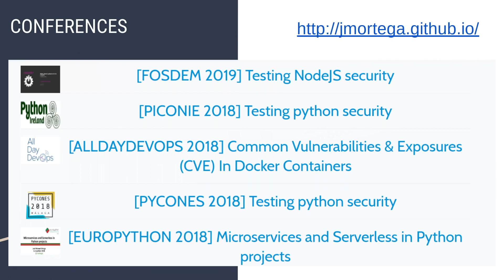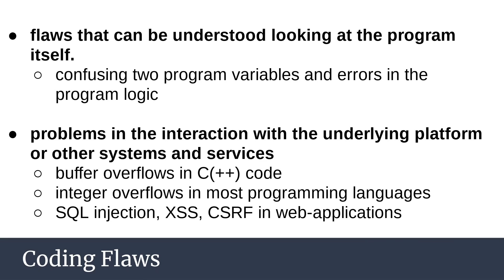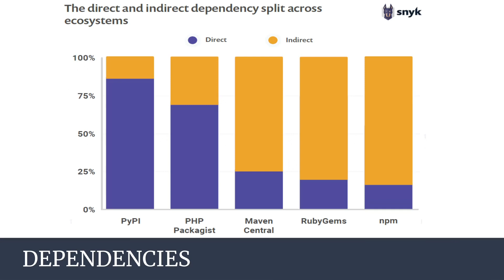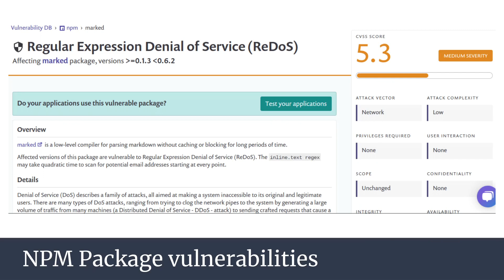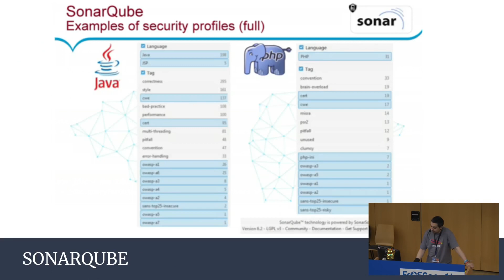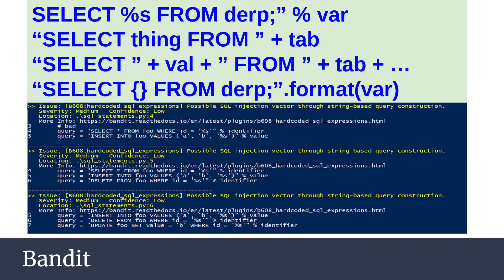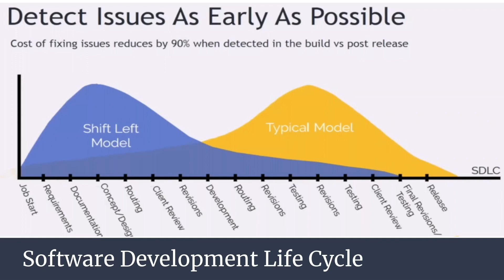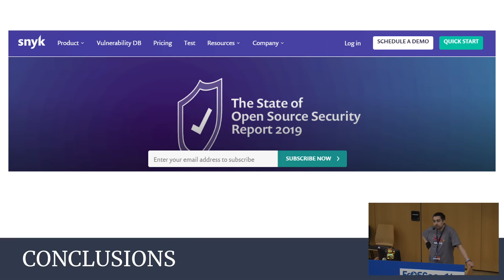Security in open source projects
In recent years, the amount of open source components used by developers has experienced significant growth. Millions of open source libraries are distributed through centralized systems such as Maven Central (Java), NPM (JavaScript) and GitHub (Go).

In this talk, I will present the common security problems faced by companies that use open source. We will also talk about how to manage the risks of open source software using people, processes and tools